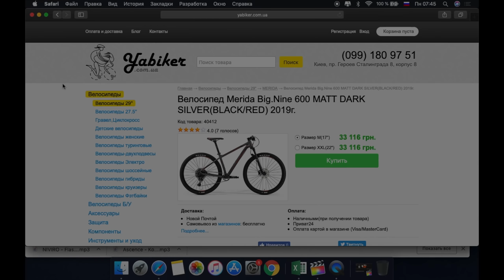СПОРТПИТ ДЛЯ ВЕЛОСИПЕДИСТОВ! Изотоники, энергетические батончики, гели, протеин. Nutrixxion